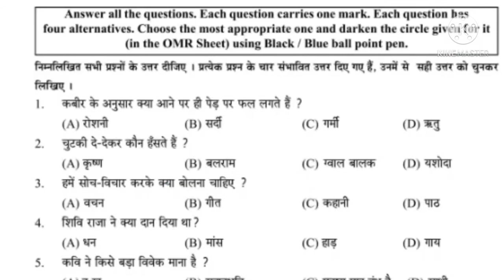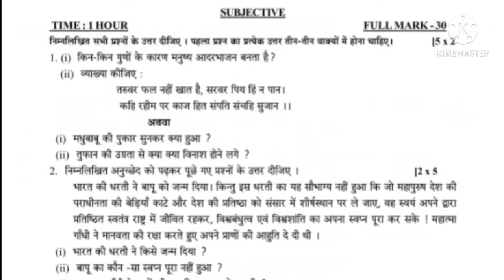Hindi Practice Set for Class-10 Students.ଓଡ଼ିଶା ବୋର୍ଡ ଛାତ୍ରଛାତ୍ରୀଙ୍କ ନିମନ୍ତେ ଅତ୍ୟନ୍ତ ଉପଯୋଗୀ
Helpful for exam preparation.For Odisha board Class 10 th Students.